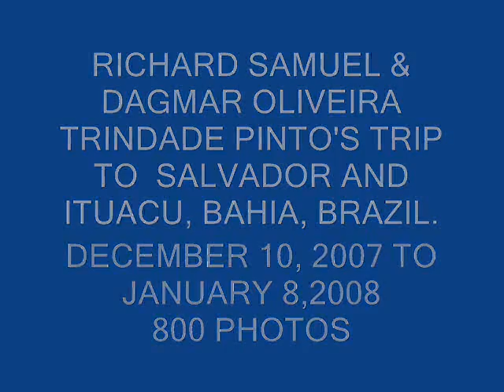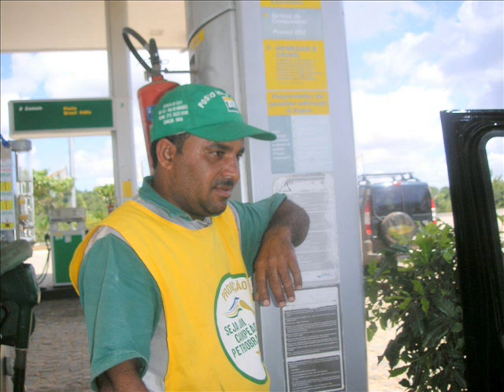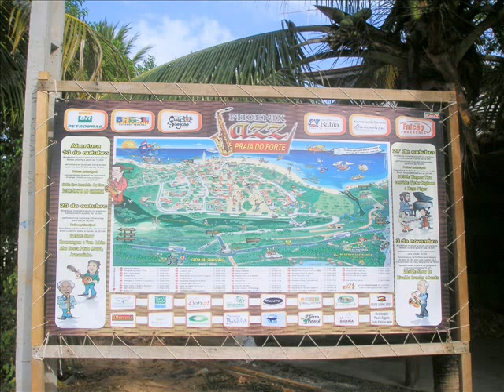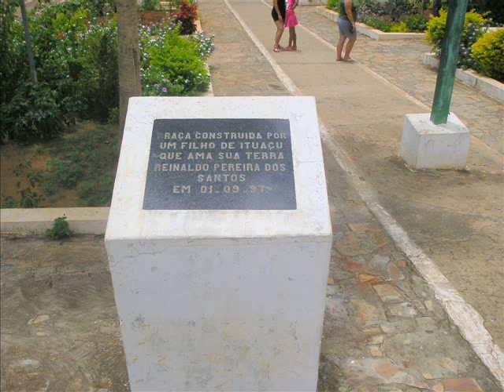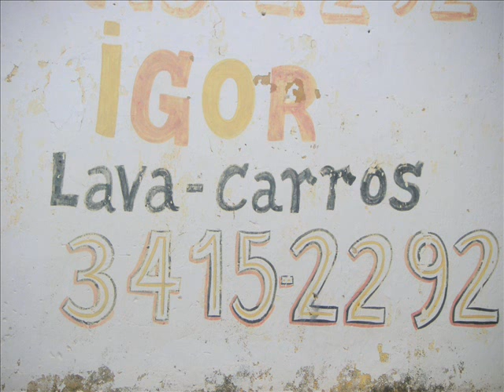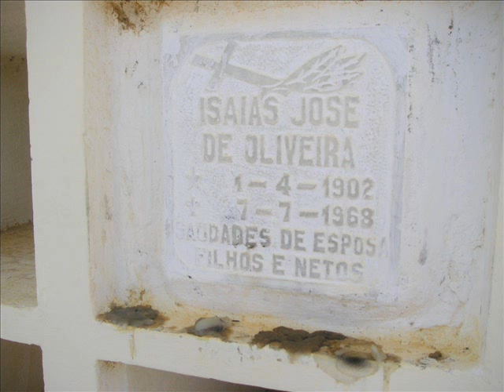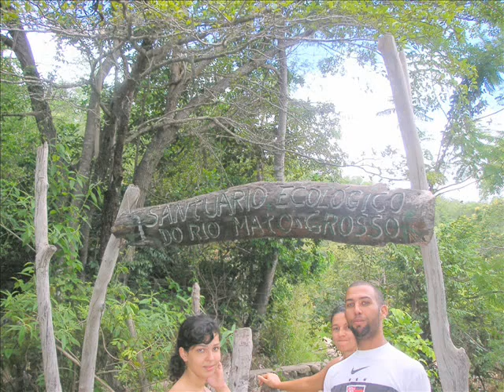BRAZIL TRIP BY RICHARD SAMUEL PINTO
RICHARD SAMUEL & DAGMAR OLIVEIRA TRINDADE PINTO'S TRIP TO SALVADOR AND ITUACU, BAHIA, BRAZIL. DECEMBER 10, 2007 TO JANUARY 8, 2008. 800 PHOTOS